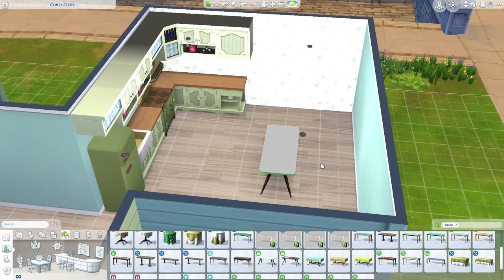a house? I never know what to name these things..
Speed build! Enjoy! was not sure I was gonna be able to do this today! my ISP was causing issues today!! Have a great Thursday! :)